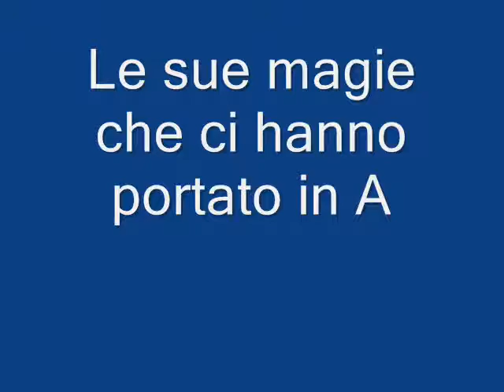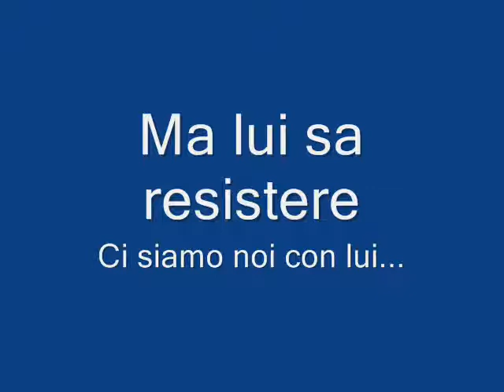Manu, non mollare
Mano resisti